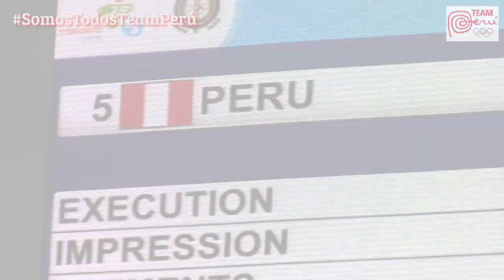Nado Sincronizado cumplió destacada actuación en Toronto 2015